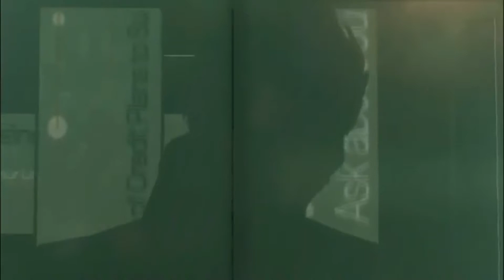Deus Ex: Human Revolution Anime Opening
Square Enix make more Deus Ex plz?